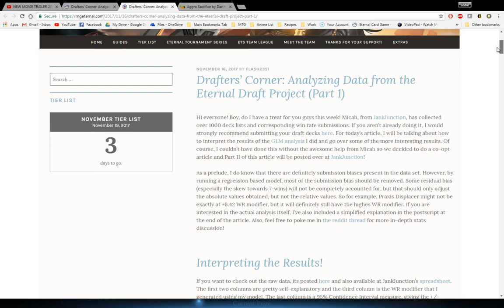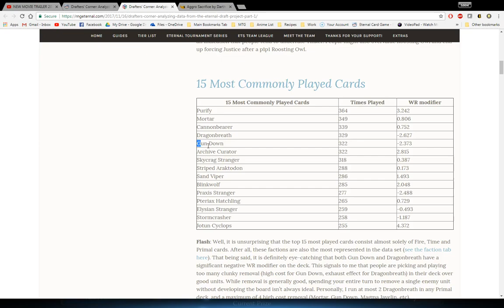Eternal CCG: Draft #12 Game Play Part 1